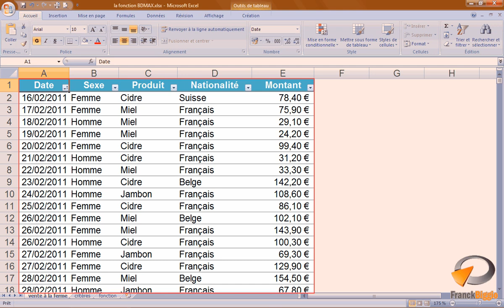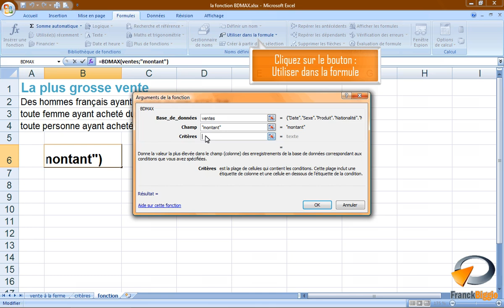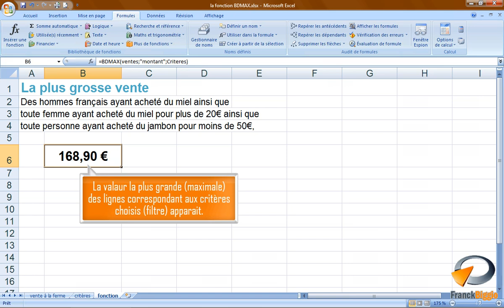La fonction BDMAX dans Excel - Formation Excel Marseille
Tutoriel vidéo sur la fonctionnalité d'Excel : La fonction BDMAX, issu de la formation Excel perfectionnement de Optivalys Formations à Marseille.